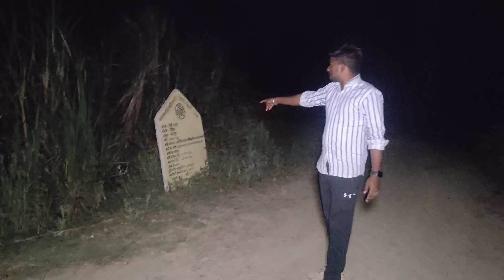पति और पत्नी की आत्मा | Real Ghost Walk On Road | रात 12 बजे । Haunted Devil Baby Girl Live Ghost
YOUR QUERY -
भूतिया लड़की
भूतिया लड़की
 Ankit rajvanshi
Ankit Kumar
Ankit
Ankit mumtajpur
Ankit ki video
Ankit ki bhoot wali video

Real Santa Clause
Haunted FACTORY Ghost Chellenge Spirits Attacked

Important Notice
This channel only reaches you and the stories that happen in real life. Our aim is not to hurt any caste, religion or community. Weak hearted videos are not seen and children are away and you can also watch my videos as entertainment.